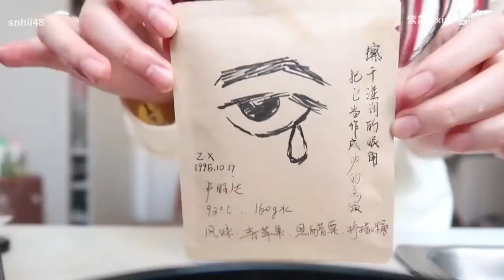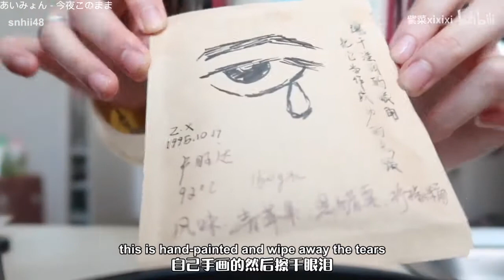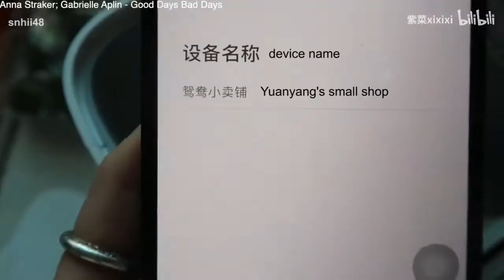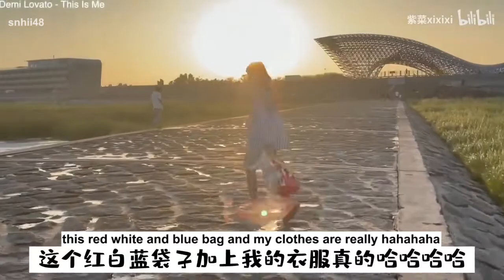[ENGSUB] 211001 SNH48 Zhang Xin Vlog | Weekly Vlog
Zhangxin's vlog from Oct 1 w/ english subtitles by me @snhii48 on Twitter

Translation may contain some inaccuracies, if you have any corrections lmk!

**DO NOT** reupload anywhere, please DM on Twitter for use with credits